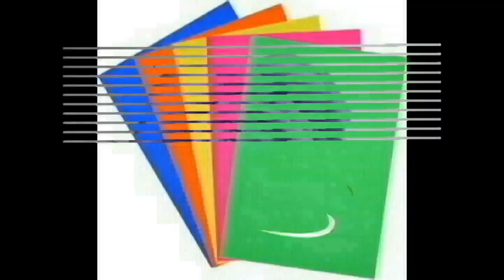how to make flower with craft paper in easy way / papercrafts / paperflower mom hand work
Excellent 3D paper rose flowers...How to make a paper blossom

how to make flower with craft paper in easy way-
# papercrafts#paperrose#paperflower#papercraft

How To Make Paper Flower - Paper Craft - diy paper flowers easy

Hey All!

Welcome to mom handwork channel. This is my creative venture in which I make creative crafts, designs, decorations, and anything that makes a home a beautiful place. I would like to share my passion with all of you using this youtube channel.  Let's build a beautiful world together!

Supplies
1. Coloring Paper/ Craft papers
2. Glue
3.Scissor etc.

How do you make a simple paper flower?
What kind of paper do you use to make flowers?
How do you make small paper roses?
how to make a paper rose origami
very easy paper flowers
how to make paper flowers step by step
paper flowers rose
How make a paper rose step by step?
How do you make easy paper flowers?
How do you make a rose out of paper walls?
How do you make a simple tissue paper rose?
100 simple paper flowers
paper rose craft 3D paper Roses...How to make a paper rose blossom.
What is craft paper called?
How do you make easy paper cups?
What are the materials used in paper craft?
What cool things can you make with paper?
What crafts can I make with paper?
What can I make art and craft?
What are some fun craft ideas?
What is paper work in art and craft?
What crafts can I make with paper plates?
How do I make paper flowers?
What is the best paper to make flowers?
What are paper flowers called?
What is the best cardstock for paper flowers?
How do you make paper flowers like roses?
How do you fold a paper rose?